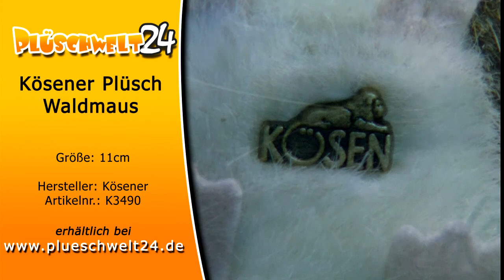Plüschwelt24 - Kösener Plüsch Waldmaus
Süße, kleine Plüschmaus aus der Bad Kösener Spielzeugmanufaktur.